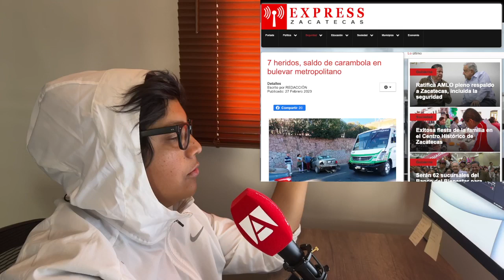Conoces los límites de velocidad? el Bulevar de Zacatecas y sus accidentes